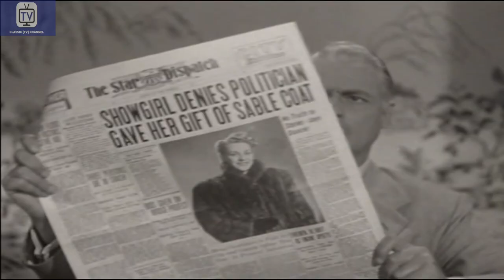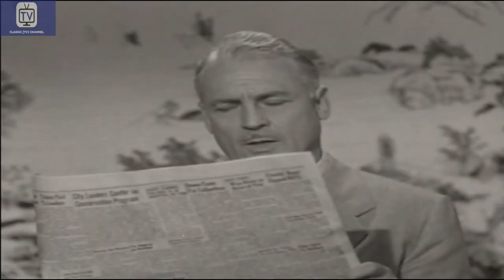My Little Margie | Season 1 | Episode 8 | Margie's Mink | Gale Storm | Charles Farrell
Watch My Little Margie Season 1 Episode 8 Margie's Mink on Classic Comedy Channel

When Margie receives a mink instead of what she really ordered, she decides to make her father think it a man gave it to her so she could teach him a lesson. But her plan soon backfires when the Mink's foreign owner shows up and announces he wants to marry Margie!

Creator: Frank Fox
Stars: Gale Storm, Charles Farrell, Clarence Kolb